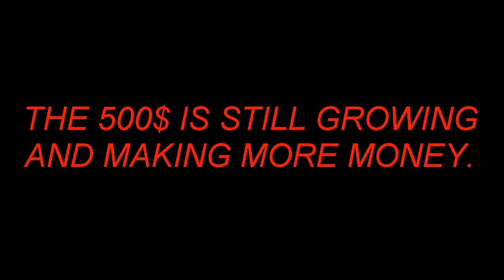PLAY WITH YOUR MONEY NOT YOUR PHONE!